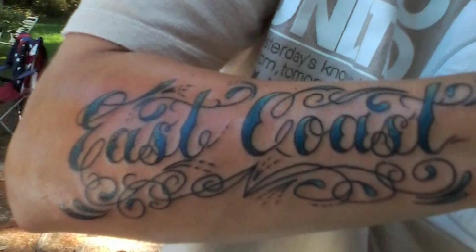ECA BOYS Imma BEAST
ECA BOYS   Imma BEAST , Adam Pitts